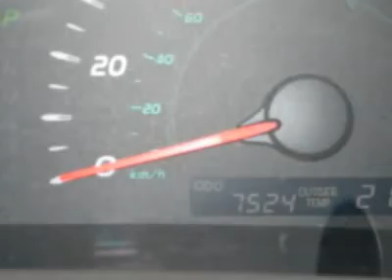2009 TOYOTA CAMRY Flemington, NJ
2009 TOYOTA CAMRY Flemington, NJ
Stock

James Toyota Scion Used
174 US Hwy 202/31

2.90% FINANCING FOR 60 MONTHS FOR QUALIFIED BUYERS   $2500 OVER KELLY BLUE BOOK FAIR CONDITION!! Real Winner! How tempting is it knowing you are always prepared with the all-around-performance of this gorgeous 2009 Toyota Camry?(which was not a part of the Toyota recall) It's will take you where you need to go every time...all you have to do is steer! Toyota Certified Pre-Owned means you not only get the reassurance of a 3mo/3,000 mile Comprehensive warranty, but also up to a 7yr/100,000-Mile Powertrain Limited Warranty, a 160-point inspection/reconditioning, 24hr roadside assistance, trip-interruption services, rental car benefits, and a complete CARFAX vehicle history report.